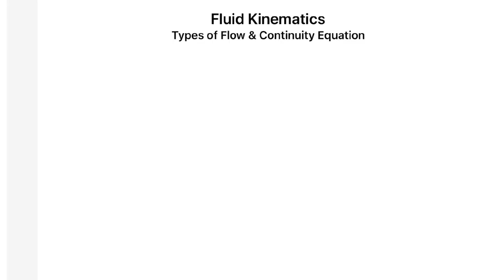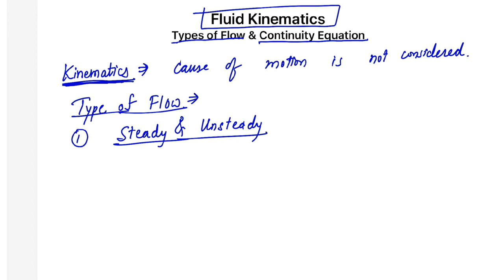22 # Fluid Kinematics | Fluid Mechanics | Civil | Mechanical | GATE | ESE | Vishal Sir